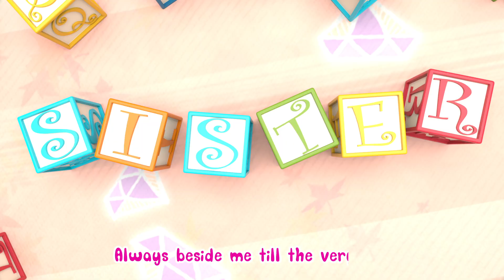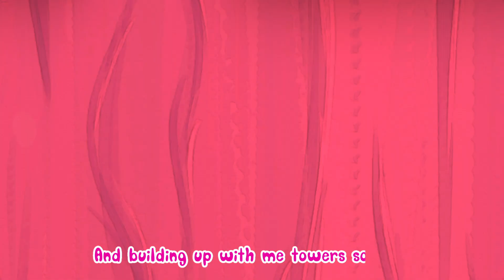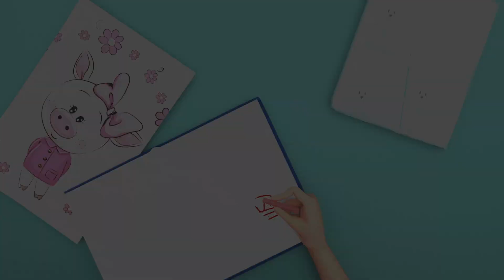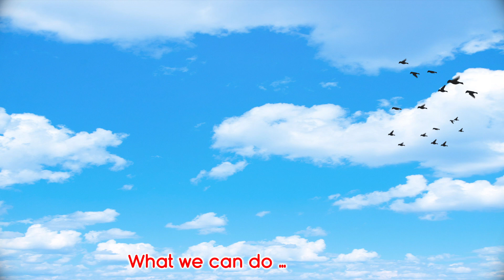Hey Hey Come and play + The BEST SONGS For Children - Banana Cartoons Original Songs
All Kids Start To Play Hide and Seek Game in the classroom playground . let's figure out who will be the winner